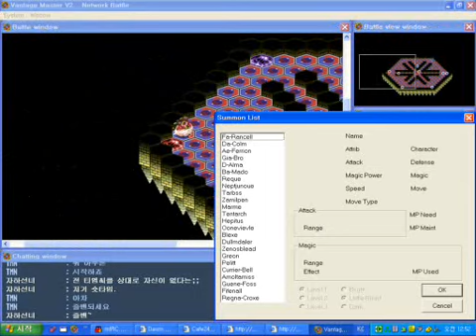VMV2 Tournament - 자하선녀 (Spirit) vs TMN (Duke) - Part 1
Vantage Master V2 Tournament. Short time & Custom map.

PM for netplay match request